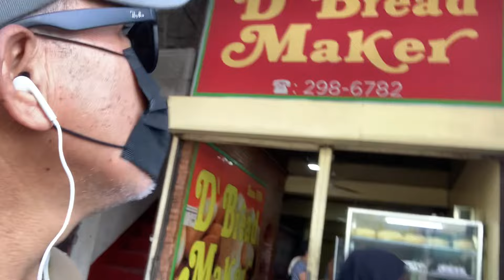Meryenda ko egg pie at kape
Masarap ang tinapay sa bakery